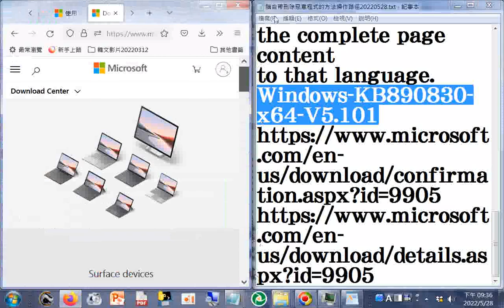電腦自帶刪除#惡意程式的方法操作路徑與下載#Windows KB890830 x64 V5 101 youtube computer tool#sharing#分享